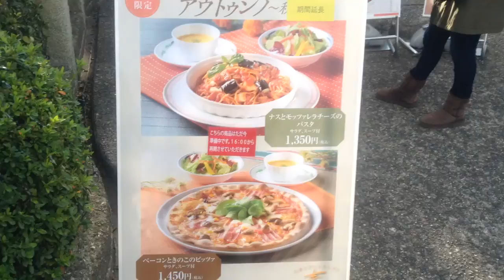Japan Trip #7: Nagashima Resort II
While we were there after entering, we saw this Italian Restauratn available there with a Ye Another Japan Culture that surprised me. But not surely...